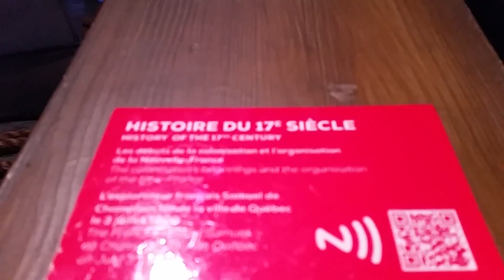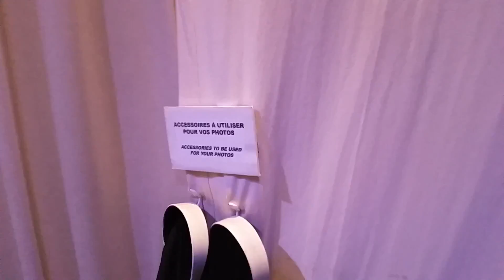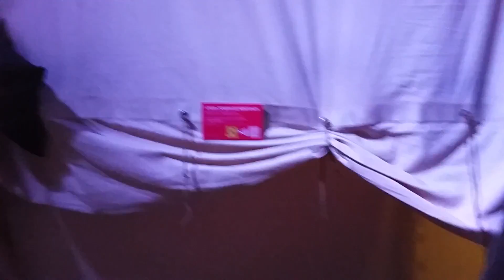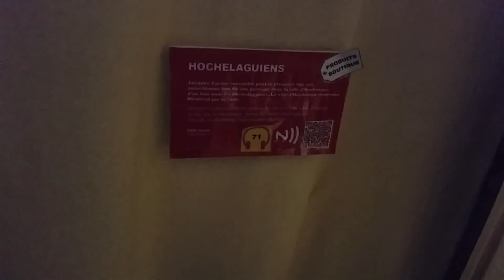Canadian Historical Figures at Grevin Museum in Montreal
Here is a different view of the Grevin (Wax) museum in Montreal. This is a wonderful exhibition of both Quebec and Canadian historical figures. See Samuel de Champlain, Marguerite d'Youville, Generals Wolfe & Montcalm come alive.